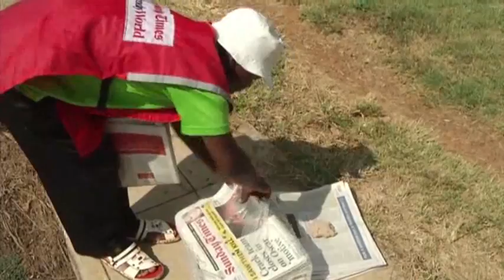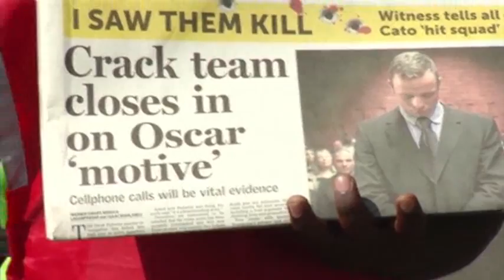Pistorius' Brother Facing Homicide Charge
The brother of Olympic star Oscar Pistorius is facing a culpable homicide charge for a 2008 road death, compounding problems for the family after the double-amputee runner was charged with murdering his girlfriend Reeva Steenkamp. (Feb. 24)